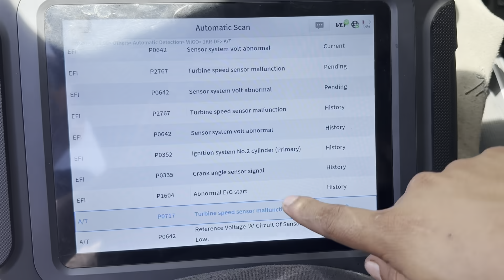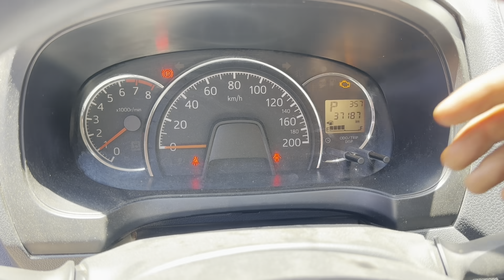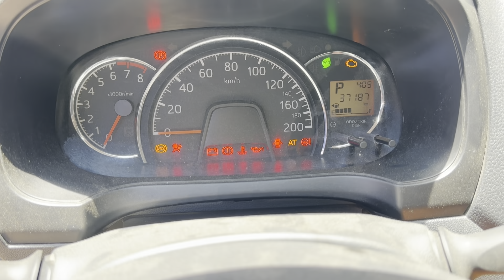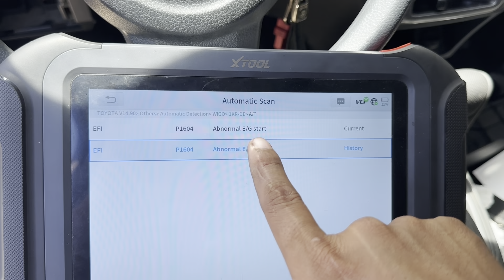Toyota Wigo 2020 Transmission Problem